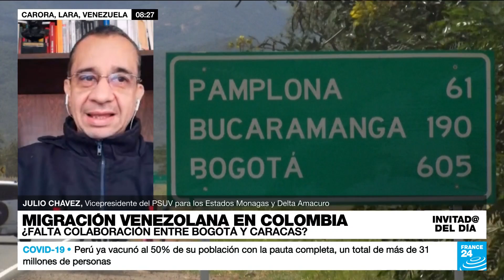Julio Chávez: "En Colombia hay una política de exterminio contra la migración venezolana"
Julio Chávez, vicepresidente del PSUV para los estados Monagas y Delta Amacuro, habló con France 24 sobre la situación de los derechos humanos de los migrantes venezolanos en Colombia, señalando que por parte de Venezuela se llevará una denuncia ante la Corte Penal Internacional contra el presidente colombiano Iván Duque por auspiciar lo que llamó una "política de estado para arremeter contra la migración venezolana en el país".